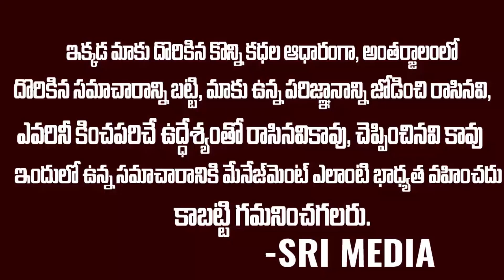ఎన్టీఆర్ మోజుపడ్డ స్టార్ హీరోయిన్ పీటల దాకా వెళ్లి పెళ్లి క్యాన్సిల్ | NTR Krishnakumari Srimedia ET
Watch : ఎన్టీఆర్ మోజుపడ్డ స్టార్ హీరోయిన్ పీటల దాకా వెళ్లి పెళ్లి క్యాన్సిల్ | NTR Krishnakumari Srimedia ET